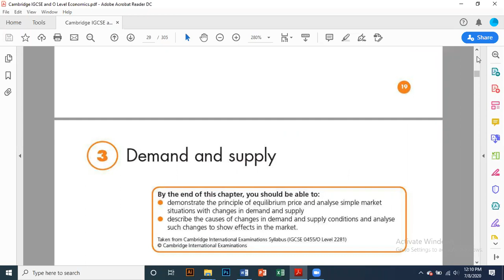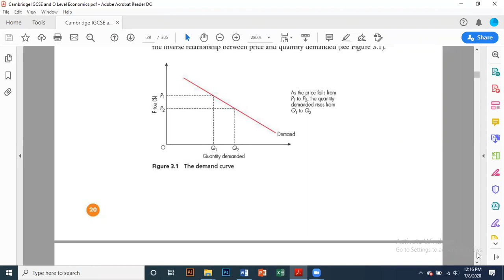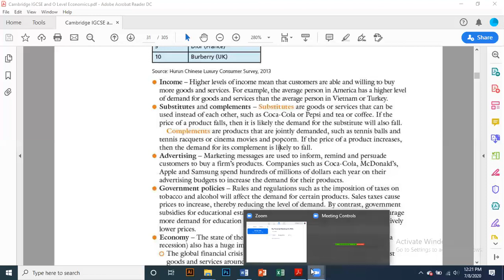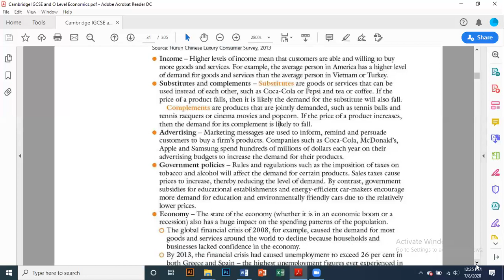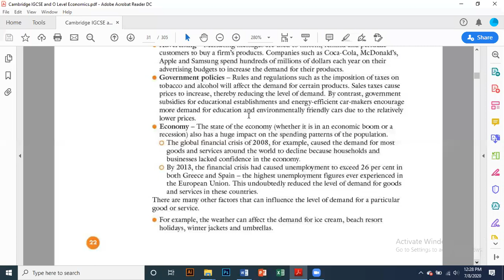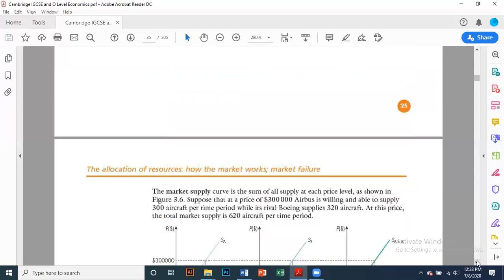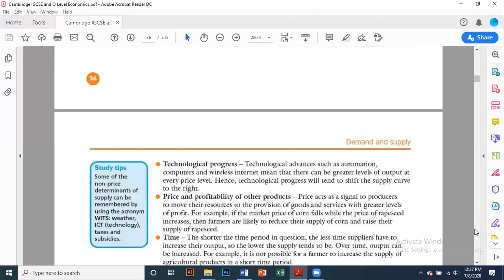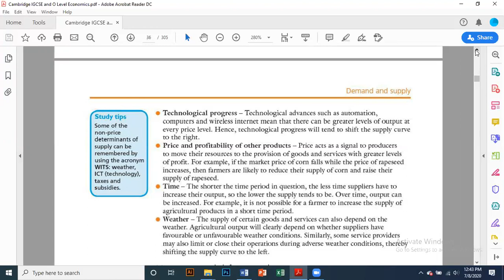🔴 Rec Session | Year O'2 | Economics | July,8 2020 | SGHS